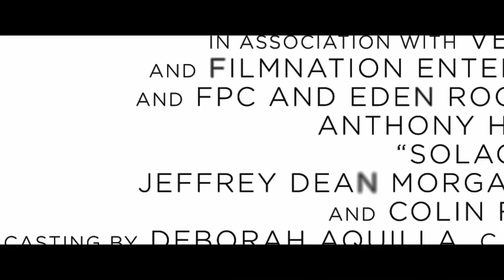Solace Official International Trailer #1 (2015) - Colin Farrell, Anthony Hopkins Movie HD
A psychic works with the FBI in order to hunt down a serial killer.